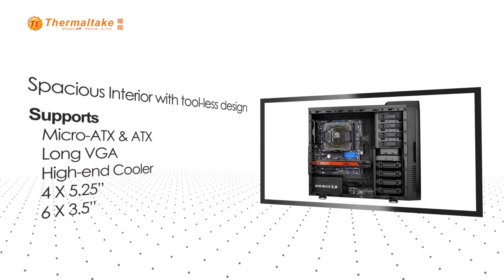Thermaltake - New Soprano